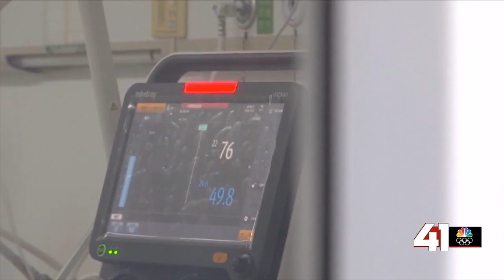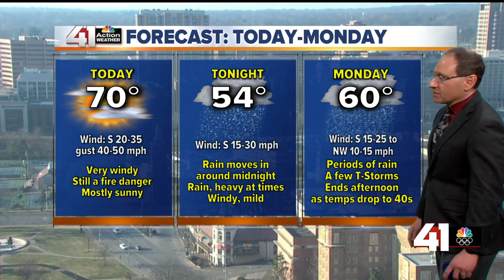41 Action News Latest Headlines | March 8, 10am